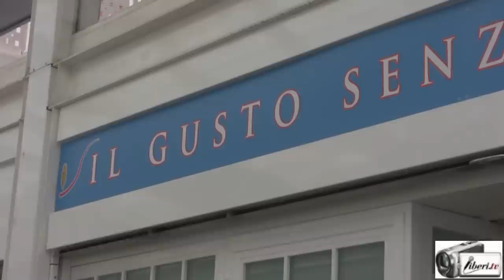Giorgio Gandoglia di InCIBO Veritas - Ristorante per celiaci · Fattoria urbana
Registrazione effettuata da Liberi.tv a Roma il 20/03/2015 presso il Nuovo Mercato Testaccio.

CAMILLA NATA intervista GIORGIO GANDOGLIA del Ristorante per celiaci InCIBO Veritas